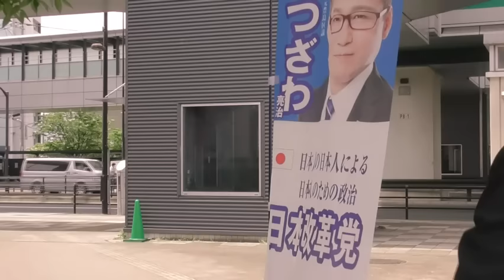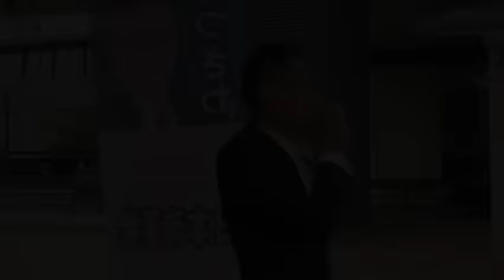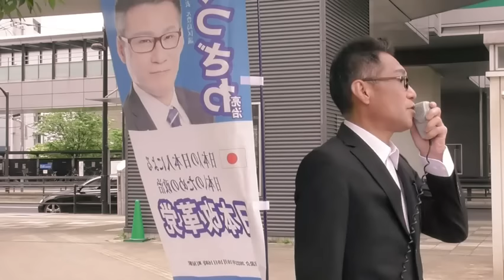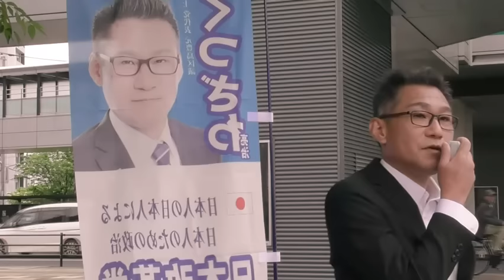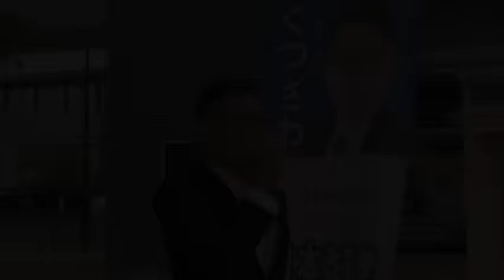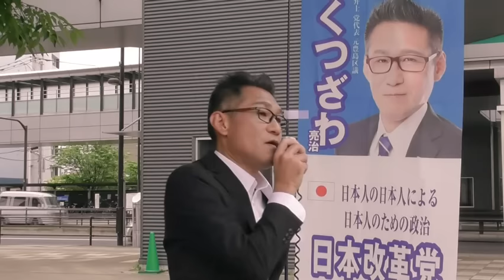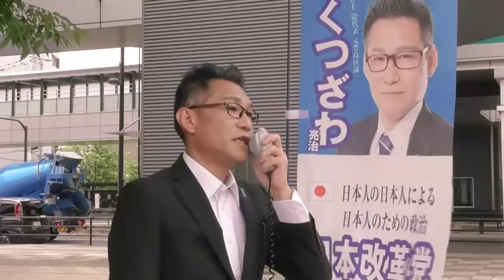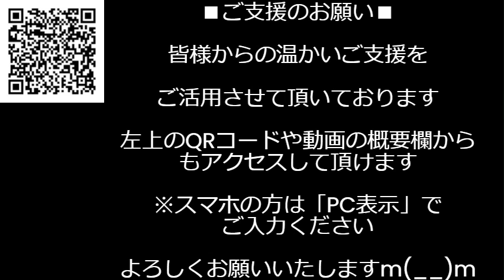東京29区足立 江北駅街宣 河野太郎訴訟 逃げ太郎、金だけ今だけ自民 増税ラッシュ(保険料,森林環境税､再エネ賦課金..)、岸田支持率6％、隣接川口クルド人の子供率日本人の3倍!、LGBT法の弊害 他